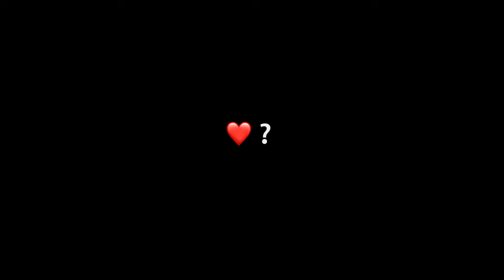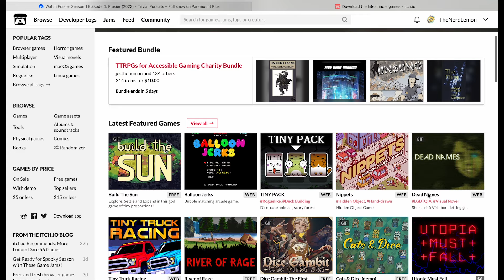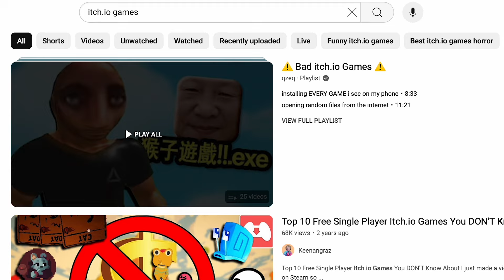Live your wildest "Frasier Fantasy" with this GameBoy Color style game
Itch.io is like a river that you pan for gold in. You find a lot of rocks and mud but every once in while you might find a gold nugget. This game in a gold nugget.  It's fun, funny, and well made. Oh also it's ✨FREE✨. Free to play in the browser, and has a "pay what you want" option to download.

Mine was the one episode where they are actually in Seattle. Because all the episodes never show anything that Is actually in Seattle. And the one with Zooey Deschanel, idk why blond Zooey Deschanel always cracks me up. 🤣.